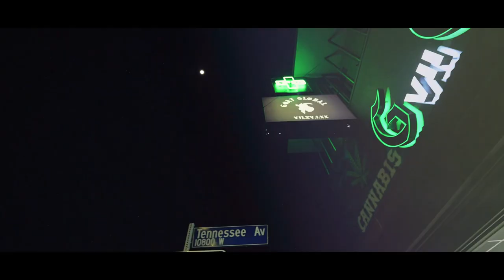Goat Global Event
Dr. Dabber